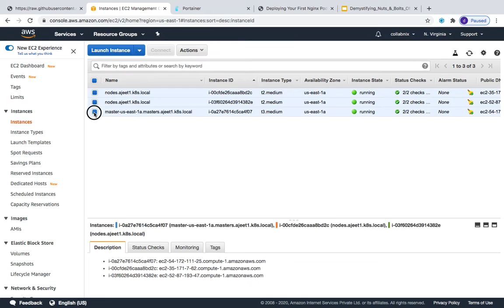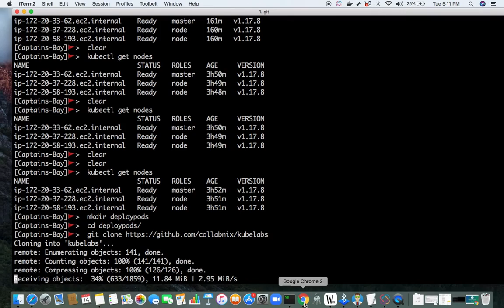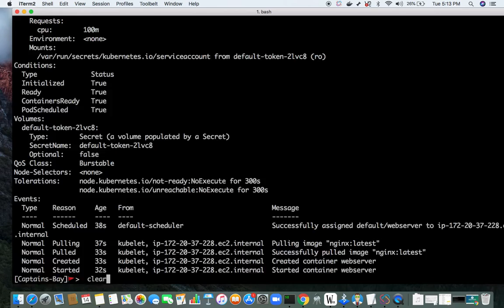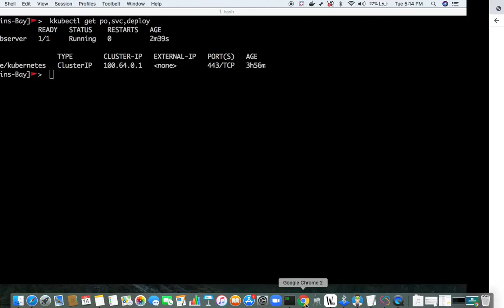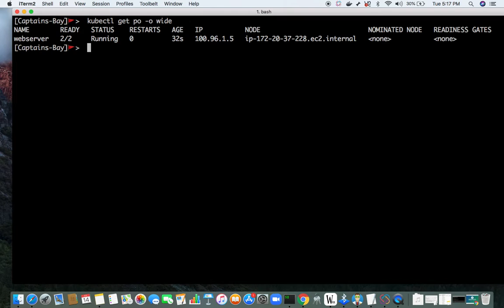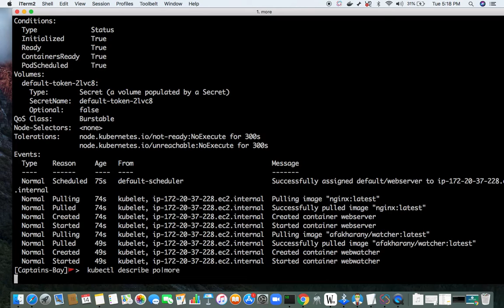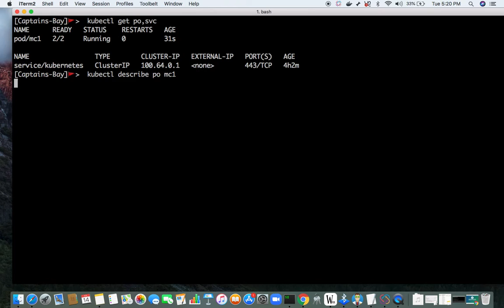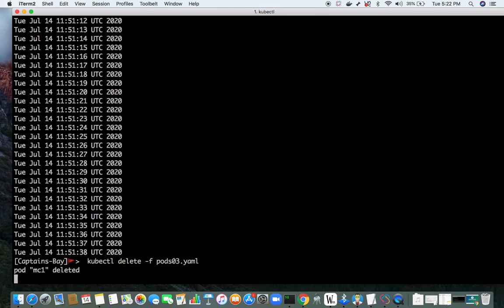Deploy Your First Nginx Pod over Kubernetes Cluster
KubeLabs is a GITHUB repository where you can get started with Kubernetes. It hold around 300+ tutorials on Kubernetes which is contributed by Collabnix Community. You just need $0 investment to get started with it. All the labs like Pods101, Services101, Deployment101 etc can be performed over PWK which is completely FREE of cost. If you're looking out to learn Kubernetes and get started, KubeLabs is here for you..

Pre-requisite: Please follow our lab 03 before you follow this video